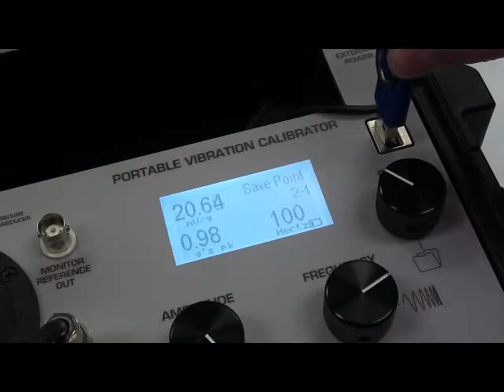Portable Vibration Calibrator - Saving to USB - 9110D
The 9110D is a compact, battery-powered and completely self-contained vibration reference source which can be conveniently used to calibrate individual sensors, vibration switches and data collectors, as well as to validate the entire measurement channel of a condition monitoring or recording system.